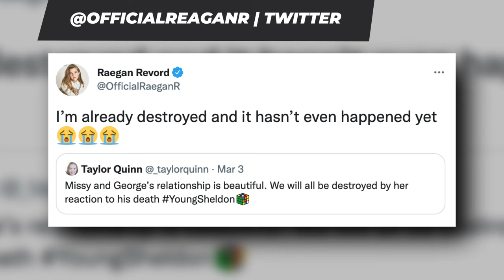Young Sheldon Star Confirms George Dies In The Big Bang Theory Prequel!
Young Sheldon actress Raegan Revord, who plays Missy, confirms that George will indeed die sometime soon on The Big Bang Theory prequel.